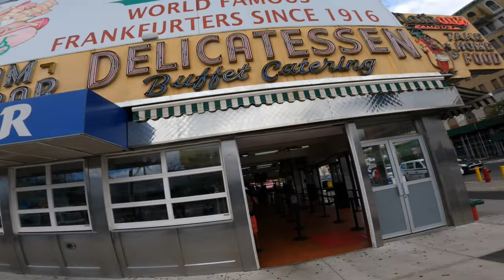CONEY ISLAND RUN ON THE BMW S1000RR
Decided to make my way to Coney Island, which is in Brooklyn NY, just wanted to go for a ride and grab a worlds famous Nathan’s dog and chill for a bit, it was a smooth ride.. met some other riders that happened to be there before me, cool dudes.. any questions feel free to leave them in the comment section 👍